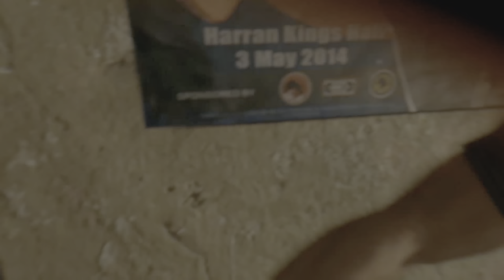Dying Light | Nightmare Playthrough | Let the Chaos Begin! | Part 1